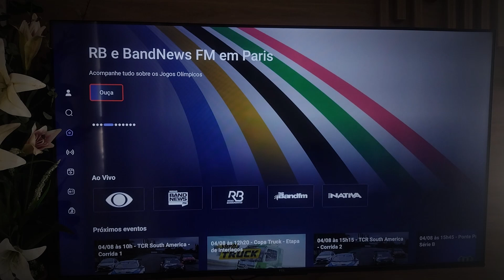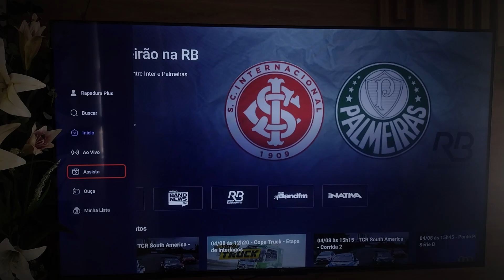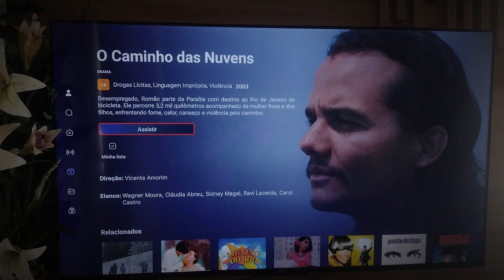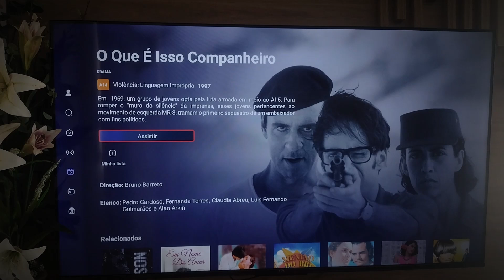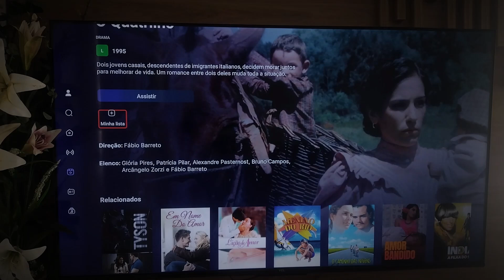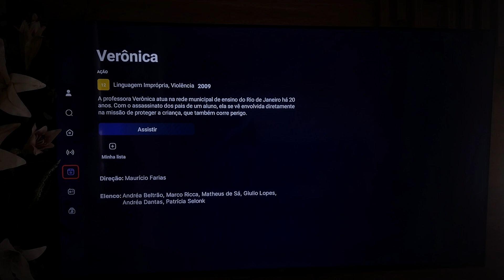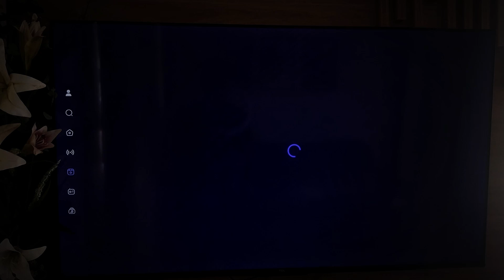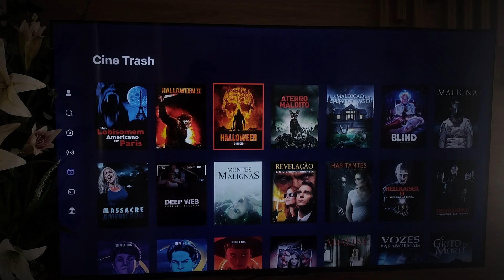Streaming BANDPLAY - Indicação de Filmes Gratuitos.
### Review Bandplay: Testamos o Streaming da Band
Você já ouviu falar do **Bandplay**? Este serviço de **streaming da Band** promete trazer uma nova experiência para quem busca entretenimento online. Hoje, vamos fazer uma **análise Bandplay** detalhada para você entender melhor o que essa plataforma oferece.

O que é o Bandplay?
O **Bandplay** é o novo **app de streaming** da Band que permite assistir a uma variedade de conteúdos ao vivo e sob demanda. A plataforma é acessível e fácil de usar, garantindo uma boa experiência para os usuários que buscam alternativas aos serviços tradicionais de TV.

Streaming Grátis no Bandplay
Uma das principais vantagens do **Bandplay** é a oferta de **streaming grátis**. Sim, você pode acessar uma boa quantidade de conteúdos sem pagar nada. Isso inclui transmissões ao vivo de programas populares da Band, além de alguns conteúdos exclusivos.

Testamos Bandplay: O que achamos?
Ao **testar o Bandplay**, ficamos impressionados com a interface intuitiva e a qualidade do streaming. A navegação é simples e rápida, e a qualidade de vídeo é excelente, mesmo em transmissões ao vivo. Para quem busca um serviço de **streaming grátis**, o **Bandplay** é uma ótima opção.

Conteúdos Disponíveis
No **Bandplay**, você pode **assistir a** uma variedade de conteúdos, incluindo noticiários, esportes, programas de entretenimento e muito mais. A plataforma também oferece conteúdos sob demanda, permitindo que você assista aos seus programas favoritos a qualquer momento.